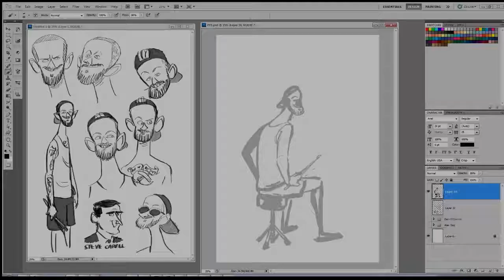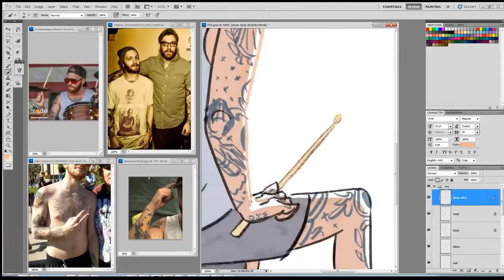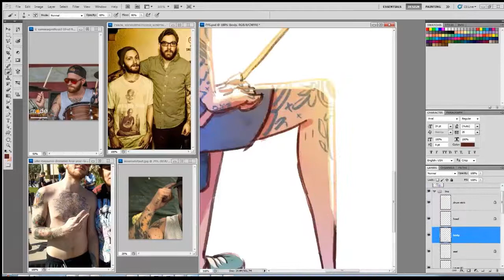Drawing Jake Massucco!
Drawing Jake Massucco from Four Year Strong.

Who should I draw next?